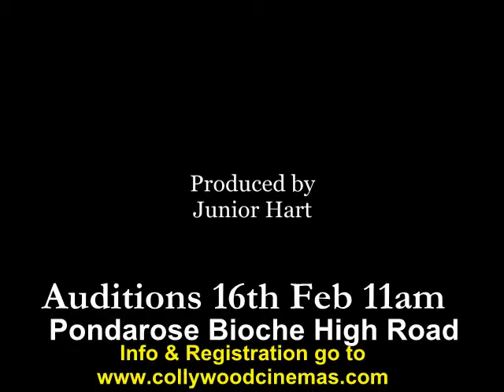One Drop Official Advert Trailer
Dominica 1st TV DJ Mixing Contest.